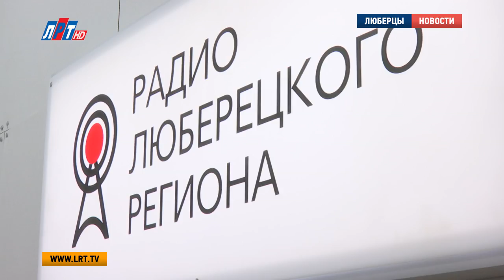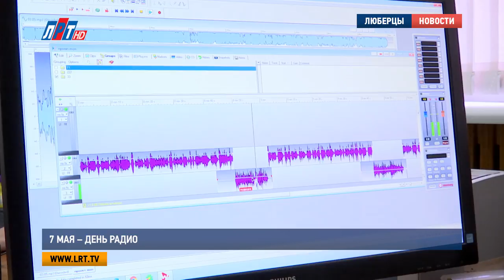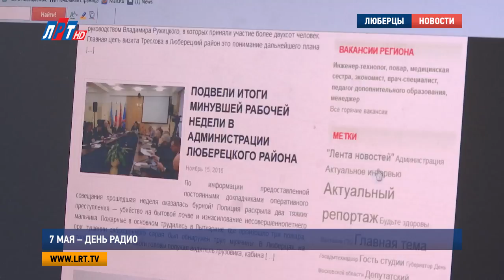7 мая – День радио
7 мая в России отмечается День рождения радио. 122 года назад российский физик Александр Попов продемонстрировал первый в мире радиоприемник и первый сеанс радиосвязи. По случаю такого праздника наша съемочная группа отправилась в редакцию Радио Люберецкого региона. Чтобы узнать, когда они впервые вышли в радиоэфир.

Радиоприветствие каждый вечер слышат тысячи люберчан, слушателей радиостанции, которая отсчитывает свою историю с 1931 года.
Популярные в то время выпуски радио-газеты люберчане услышали одними из первых в Подмосковье. В эпоху рассвета радиовещания люберецкая редакция была отделом в мощной структуре ГОСТЕЛЕРАДИО. Тогда радиоприемник в буквальном смысле был в каждой советской семье. Вместе с ним делали зарядку, выполняли пятилетку и праздновали Победу.

Но и сегодня, рассказали нам в редакции Радио Люберецкого региона, остаются такие слушатели, которые жить без радио не могут.

Анастасия Малахевич, редактор и ведущая Радио Люберецкого региона:

«Они слушают программы, радио. И говорят о том, что там и рубцуются шрамы, и на душе легче, и боль отступает. Вот она великая сила музыки, в том числе. Есть и поэтические рубрики. А если говорить о тех информационных, то они, конечно же, стабильные. Это «Актуальное интервью» и «Актуальные репортажи». Это рубрика главная тема, где мы рассказываем о том событии, которое на сегодняшние дни главное».

Сегодня в редакции Радио Люберецкого региона работает только 2 человека. Хрупким девушкам редактору и ведущей Анастасии Малахевич и корреспонденту Дарье Тарбенковой удается создавать ежедневные выпуски новостей - самим выезжать на мероприятия, писать тексты, озвучивать их. Кроме этого на люберецком радио регулярно выходят рубрики и программы.

Дарья Тарбенкова, корреспондент Радио Люберецкого региона:
«Отличие радио от всего остального – это то, что только голосом ты можешь передать свое отношение. Только текстом ты можешь сказать вообще о том, что произошло, поделиться этим со слушателями. Потому что картинки никакой нет. Но она и не предполагается».

А это Центральный радиоузел. Именно сюда приходит сигнал от радиостанций из Останкино, а потом по проводам отправляется дальше и попадает в квартиры слушателей. Несмотря на то, что Радио Люберецкого региона остается проводным, здесь идут в ногу со временем. Работает интернет-сайт. А недавно открыли практику видеотрансляций прямых эфиров. В гостях у люберецких радийщиков бывают известные творческие люди и официальные лица.

«Какие планы на будущее у люберецкого радио? У меня планы есть всегда. И, к сожалению, не все так быстро удается воплотить. Вот сегодня мы с вами находимся в обновленной студии. В прошлом году мы завершили ремонт как раз таки в канун юбилея».

Приглашать в студию местных жителей и решать их проблемы в эфире вместе с административными служащими, проводить круглые столы - такое тоже есть в планах у Радио Люберецкого региона.

И верится, что все задуманное сбудется. Ведь каждый раз, выходя в эфир, эти люди разговаривают со своими слушателями не просто хорошо поставленным голосом, но и своим сердцем.